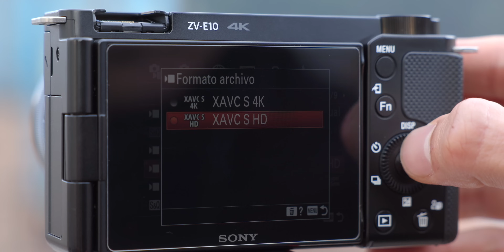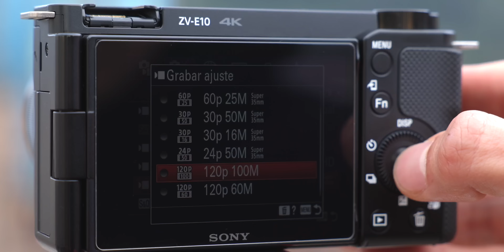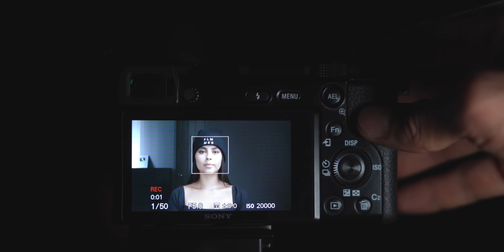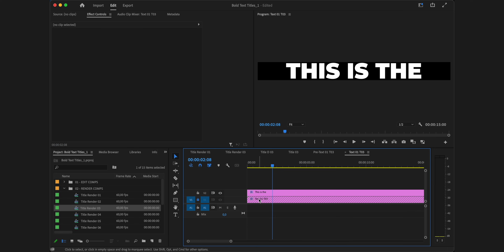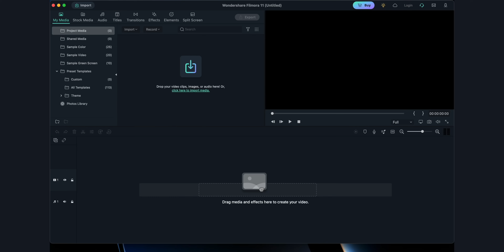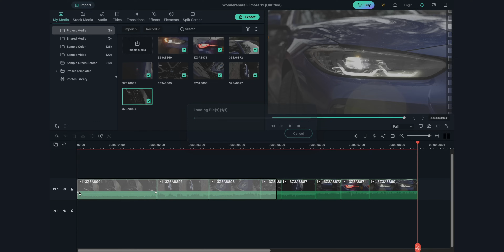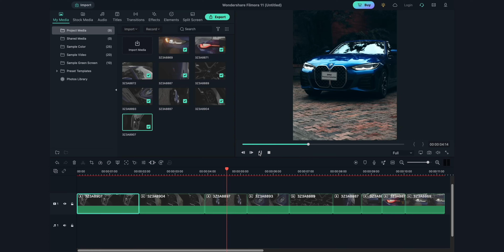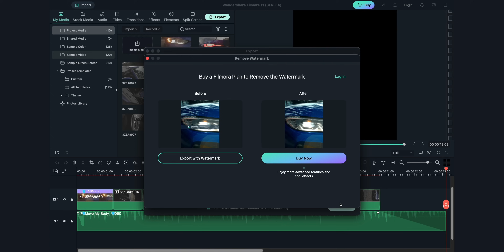CURSO GRATIS de VIDEO